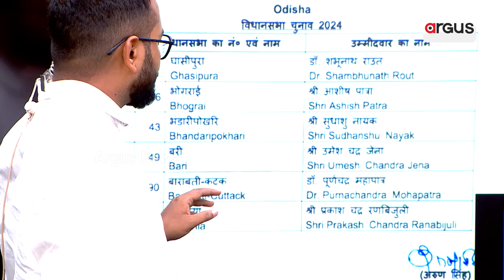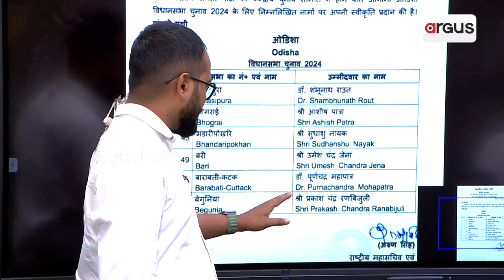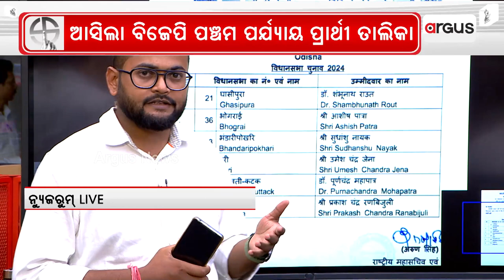ଆସିଲା ବିଜେପି ପଞ୍ଚମ ପର୍ପ୍ୟାୟ ପ୍ରାର୍ଥୀ ତାଲିକା । || BJP Candidate 5th list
ଆସିଲା ବିଜେପି ପଞ୍ଚମ ପର୍ପ୍ୟାୟ ପ୍ରାର୍ଥୀ ତାଲିକା ।